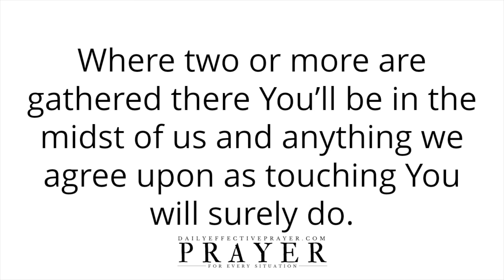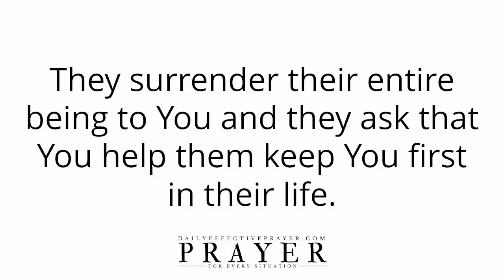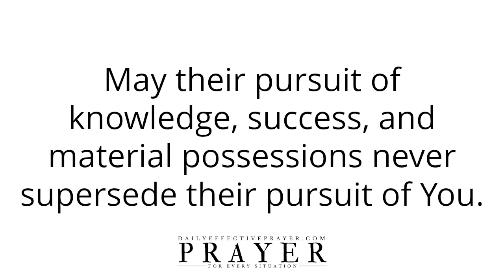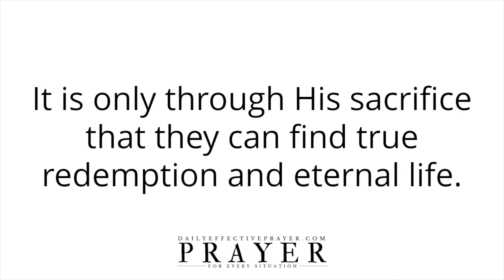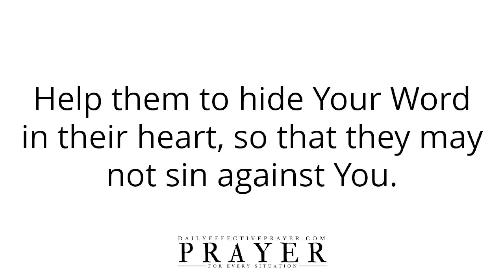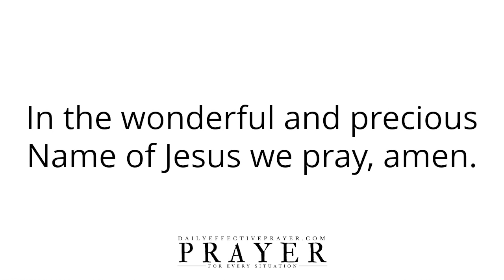A Blessed Morning Prayer To Keep God First Every Day (God Is Number One In My Life)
All I ask you to do is to agree with me as I pray and we seek our Heavenly Father in order to keep Him first.

Please continue to meditate on this blessed daily morning prayer for yourself.

Morning prayer changes things.

A Powerful Morning Prayer For All Things To Work Together For Good In Your Life (GOD IS WORKING)

GOD IS A BIG GOD | A Blessed Morning Prayer To Start Your Day (God Is BIGGER Than Your Problem)